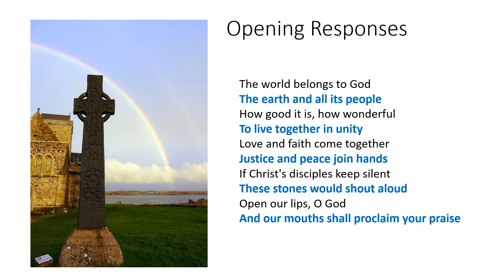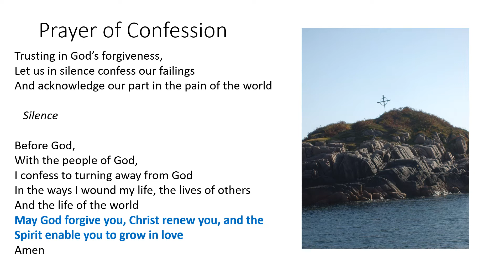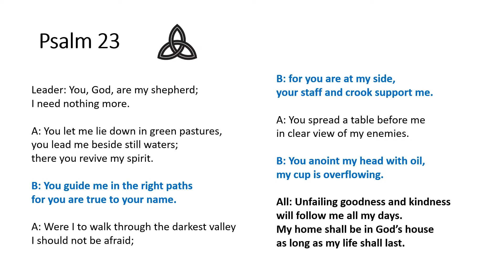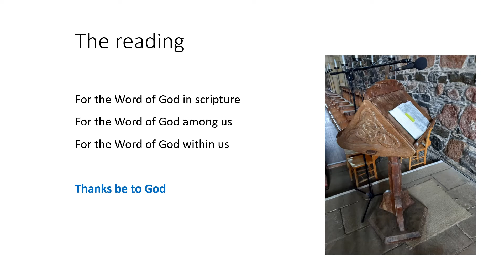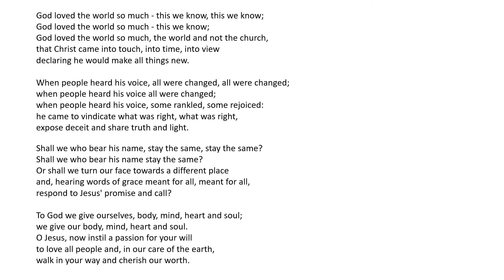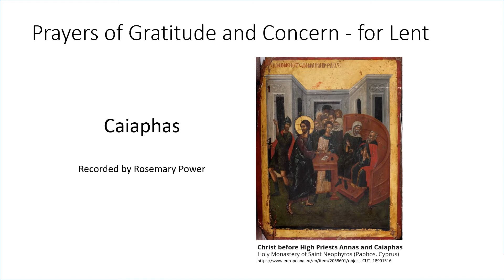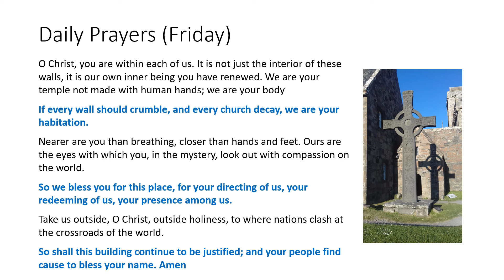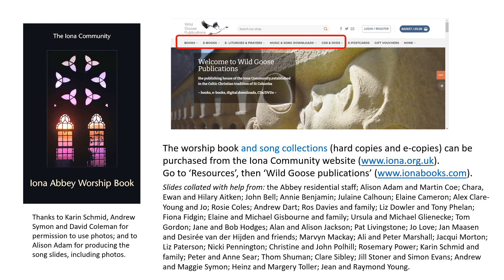Morning Worship with the Iona Community Friday 8th April 2022